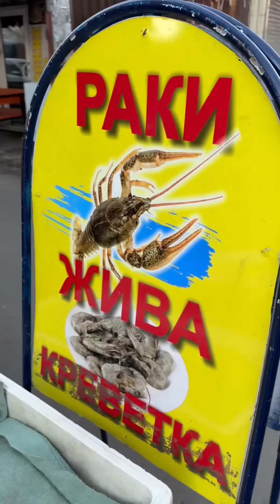Цена на зелень на Привозе. Свинина Говядина . Одесса Базаренко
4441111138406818